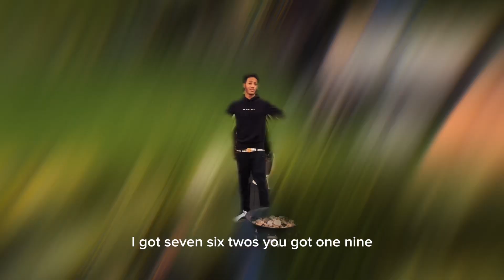A2Z - BabyTron (JayOnIt Remix) 🏆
A2Z BABYTRON REMIX - JAYONIT OFFICIAL PERFORMANCE VIDEO

Follow JayOnIt

Listen To “Dead End: WE ARE 1ONE” Here

All rights to Babytron And Enrgy Beats